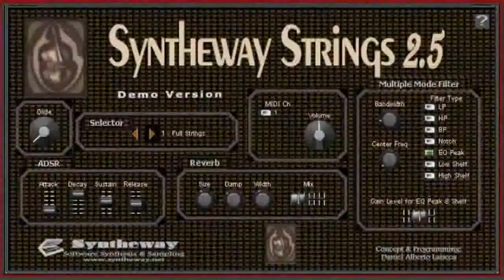Virtual Shakuhachi VST VST3 Audio Unit: Japanese Bamboo Flute. EXS24, KONTAKT Libraries Win macOS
NEW UPDATE v4.0 Woodwinds VST VST3 Audio Unit with new Orchestral and Ethnic Woodwinds virtual instruments.

- Demo: Wise Old Man (Final Fantasy IV). Syntheway presents a Virtual Flute with Shakuhachi Japanese Bamboo Flute emulation, additional Percussion Kit with Orchestral Snare Rolls and Timpani, plus Syntheway Virtual Strings ensemble VST for Windows, Audio Units and VST for macOS. Also EXS24 and KONTAKT Sample Libraries (See links below)

VST instruments details:

- DAL Flute: (Virtual Shakuhachi VST Preset, Traditional Japanese Bamboo Flute)

- Percussion Kit VSTi: with Orchestral Snare Roll and Timpani

DAL Flute VSTi Description:

Syntheway is a virtual woodwind instrument combining multi-samples of real flutes with a Digital Signal Processing (DSP) engine. Offers control over several parameters allowing you to sculpt new and interesting sounds.

DAL Flute Virtual Woodwind VST main features:

- Hybrid Synthesis that combines sample-playback engine with native DSP processing.
- Powerful multi-mode filters, envelopes, and LFOs give a wealth of creative possibilities.
- Flute Selector: Normal, Bright, Pan Flute (Panpipe) and Shakuhachi modes.
- 32 presets redesigned in a wide range of styles: 8 for each mode: Normal, Bright, Pan and Shakuhachi.
- Hybrid Method combines mastered multi-samples, normalized and noise-reduced. Based on PCM (Pulse Code Modulation) recordings of real flutes. Full length sustain samples, no loops (natural decay), stored in 16 bits and 44.100 KHz and Digital Signal Processing (DSP) engine.

Syntheway Percussion Kit VSTi is a collection of percussion instruments designed for creating Orchestral Percussion, Auxiliary Percussion, Mallet Percussion, Latin Percussion and African Percussion.

Features: Complete selector switch on GUI including the following virtual instruments:

1) Orchestral Percussion: Instruments distributed across 5 octaves keyboard. - Snare Roll - Triple Roll - Bass Drum - Timpani - Gong (Tam-Tam) - Suspended Cymbal - Temple Block -  Triangle - Timpani II (Extended)

2) Auxiliary Percussion (Also known as battery percussion or accessory percussion) - Triangle - Woodblock - Ride Cymbal - Cymbals - Tambourine - Sleigh Bells

3) Mallet Percussion (Also known as keyboard percussion) - Vibraphone - Xylophone - Glockenspiel - Marimba - Tubular Bells

4) Latin Percussion: - Conga - Timbale - Bongo - Castanets

5) African Percussion Kit (Full range)

Installation Notes

Windows Requirements:

- Use these Syntheway VST plugins in your favourite DAW MIDI Sequencer host like: Image-Line FL Studio, Ableton Live, Cakewalk Sonar, Steinberg Cubase, Nuendo, PreSounus Studio One, Cockos REAPER, Mixcraft, etc

macOS Requirements:

- These plug-ins that can be used to process audio by applications such as Logic Pro, GarageBand, Cubase, Ableton Live, REAPER, Studio One Professional, Ardour, MainStage and Digital Performer among others.

- Compatibility with Apple Mac OS X v10.6 “Snow Leopard”, Mac OS X v10.7 “Lion”, Mac OS X v10.8 “Mountain Lion”, OS X v10.9 “Mavericks”, OS X v10.10 “Yosemite”, OS X v10.11 “El Capitan”, macOS v10.12 “Sierra”, macOS v10.13 “High Sierra”

Syntheway DAL Flute is also available for Apple Mac OS X (Audio Unit, VST for Mac, NI Kontakt NKI Files, Apple Logic EXS24 MkII Sample Library)